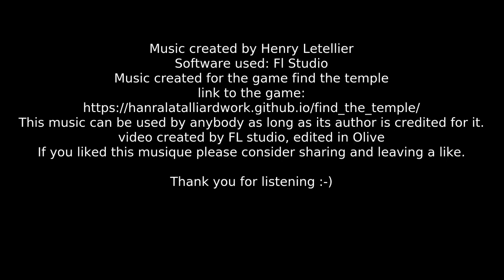Jungle maze - find the temple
This is one of the audio tracks of the game Find The Temple, created by my friends and I for a game jam on "success".
The software I used to create the music is FL Studio.
The software used for editing the video is Olive
Music created by Henry Letellier
Music created for the game find the temple

This music can be used by anybody as long as its author (Henry Letellier) is credited for it.

# Closing note
If you liked this music please consider sharing and leaving a like.

0:00 : Title
0:04 : Maya maze - Find The Temple
2:32 : Credits
2:46 : End Screen